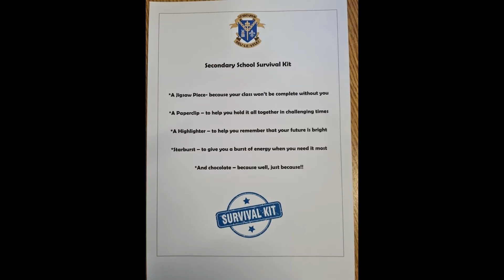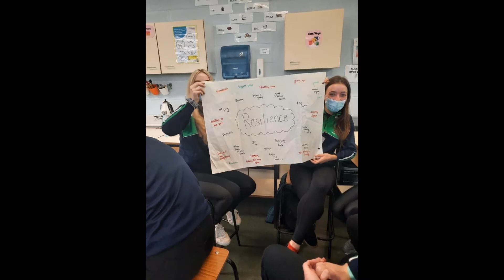St Louis Carrickmacross - the first few weeks of Term 1 (2021/2022)